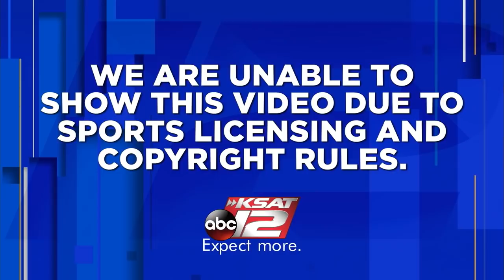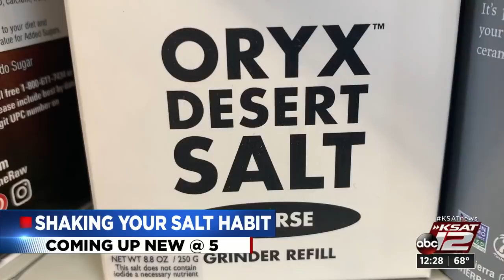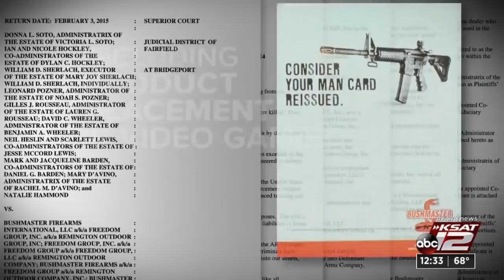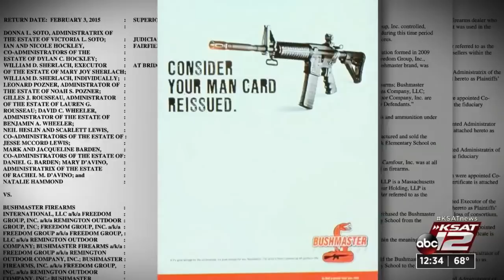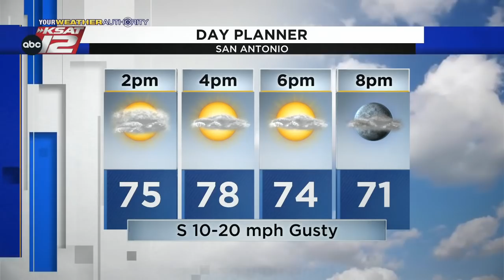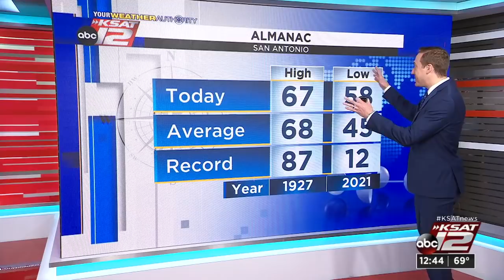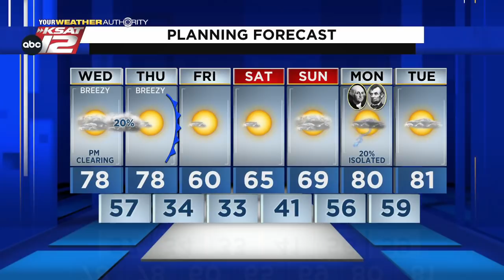KSAT 12 News at Noon : Feb 16, 2022